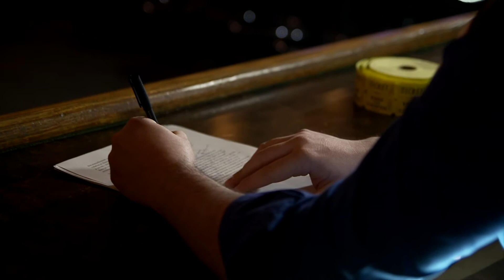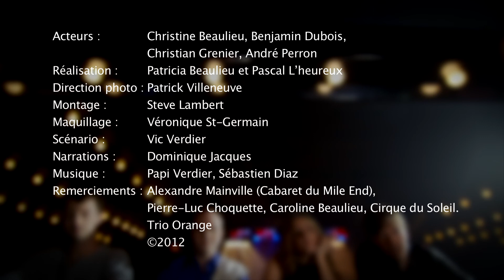Le Moderne Cabaret... la bande annonce du roman (Vic Verdier)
Le Moderne Cabaret est le deuxième roman de Vic Verdier, publié aux éditions XYZ. En librairie à partir du 12 avril 2012.

...Trois années ont passé depuis les événements de "L'appartement du clown" -- La vie est bonne pour Vic Verdier -- Bonne, la vie? Vraiment? -- Certains voudront fuir la réalité -- La vengeance apparaîtra comme une solution -- Est-il possible de pardonner?...

Christine Beaulieu/Benjamin Dubois/Christian Grenier/André Perron//Réalisation: Patricia Beaulieu/Pascal L'heureux//Direction photo: Patrick Villeneuve//Montage: Steve Lambert//Maquillage: Véronique St-Germain//Scénario: Vic Verdier//Musique: Papi Verdier/Sébastien Diaz//Narration: Dominique Jacques// Reemerciements: Cabaret du Mile End, Cirque du Soleil, Trio Orange, Caroline Beaulieu, Pierre-Luc Choquette